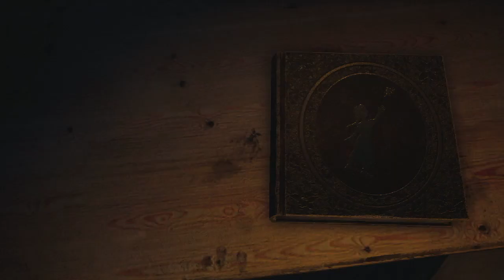BRAMBLE The Mountain King Part 1 Gameplay Walkthrough Nintendo Switch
Rated Mature 17+ Horror, Action Adventure, Platform video game time! Gotta help Olle a brave boy rescue his kidnapped sister Lillemor from mythological creatures in a beautiful yet dangerous world inspired by dark, Nordic fairy tales with gnomes, fairies, trolls, Nacken a water spirit, a which, shapeshifter skogsra, Plague demon hag Pesta, zombies and more! Playing on the Nintendo Switch! Also available on Playstation, Xbox and PC.